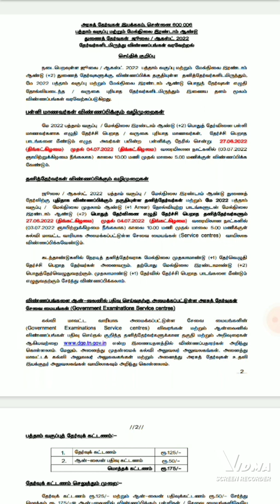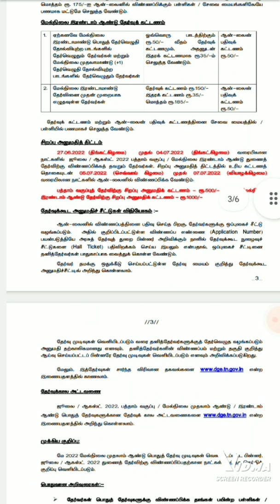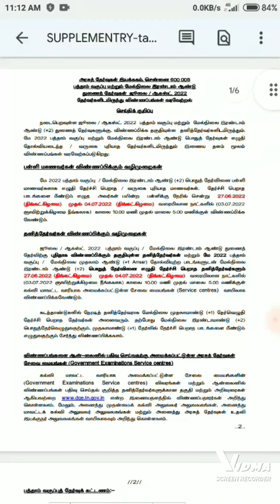10th and +2 supplementary exam| attempt exam | August 2022